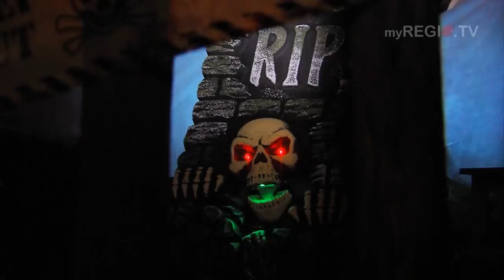myREGIO.TV - AKTUELL: Das Halloween-Haus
Gesamtkunstwerk mit Gruselfaktor.
Pünktlich zu Halloween bekommt der Erkelenzer Ortsteil Gerderath eine ganz besondere Attraktion.
Bereits seit 2008 verwandelt Christian Kosching sein Haus Am Floßbach zu einem schaurig schönen Halloween-Haus.
Mit ganz viel Liebe zum Detail entsteht in wochenlanger Arbeit ein wahres Gesamtkunstwerk mit extrem hohem Gruselfaktor.